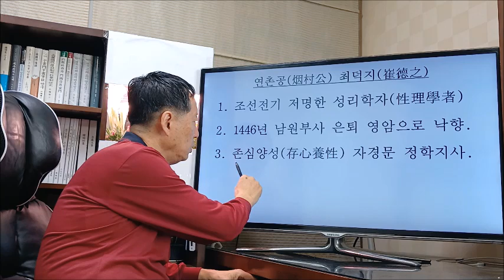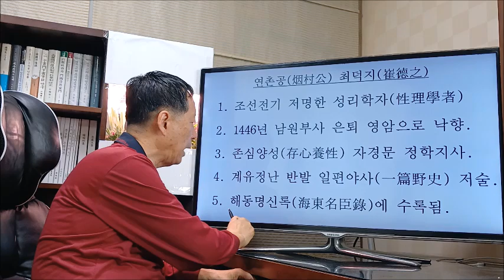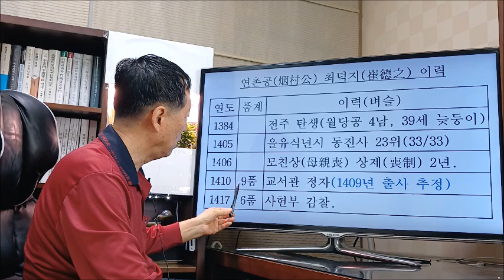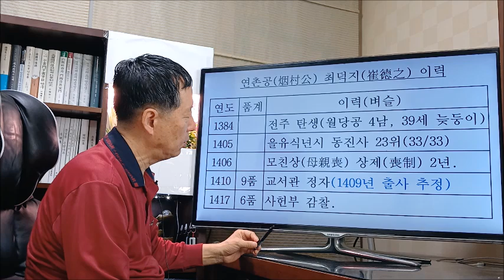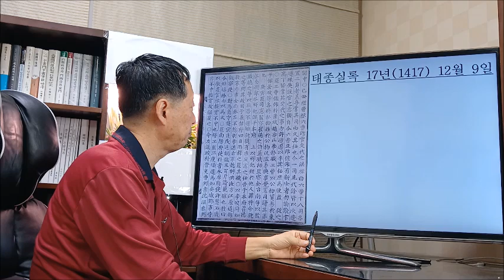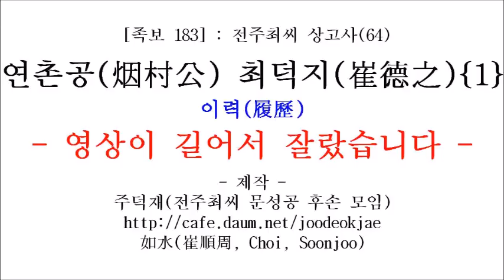183 연촌공 최덕지(烟村公崔德之){1}이력(1)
연촌공(烟村公) 최덕지(崔德之)는 다루어야 할 내용이 너무 많아 압축하여 간략히 검토한다. 출생에서 사망까지 이력을 간략히 살펴본다. 연촌공은 1409년 출사하여 1446년 남원부사에서 은퇴할 때까지 37년간 벼슬살이 대부분을 지방관으로 전전했다.